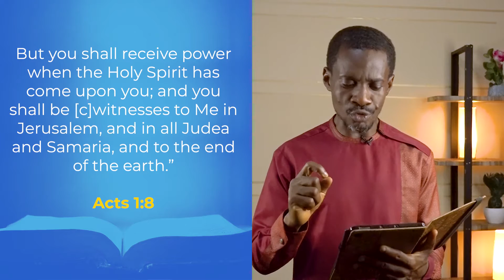COME FOR POWER